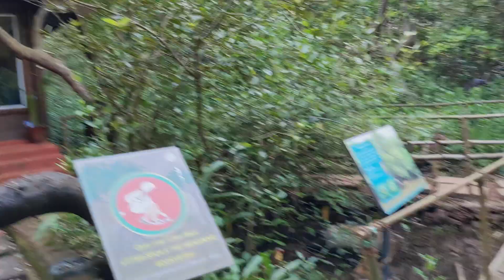NORTH GOA சுற்றுலா தலங்கள் | PLACES TO VISIT IN NORTH GOA | HIDDEN TOURIST PLACES IN GOA | PONVANNAN